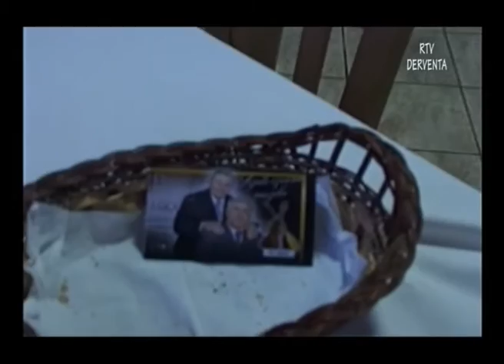26 Jovo iJagoda na koncertu BRAĆE BEGIĆ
Jedna od muzičkih nimera koju su pjevali Jagoda i Jovo na koncertu velikih derventskih izvornjaka i neponovljivih legendi Braće Begića.